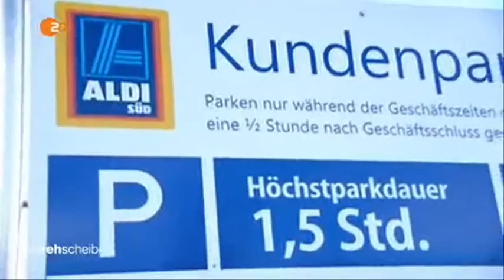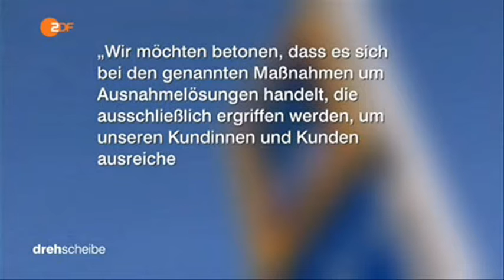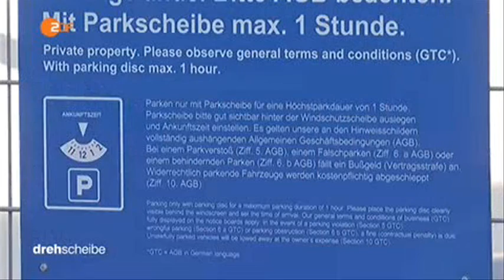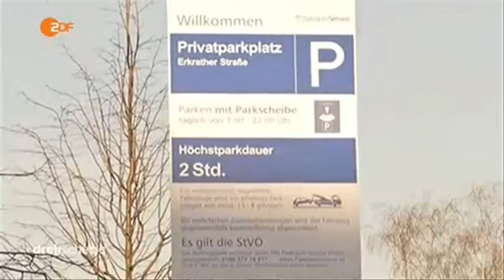18676 Bibliothek go 002 002 ZDF 151214 dde 436k p5v12 09 10